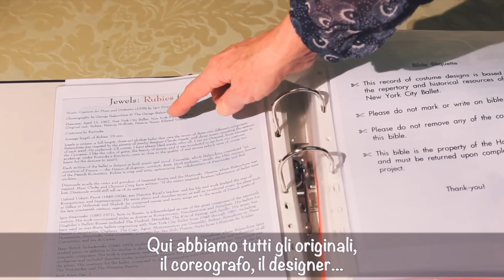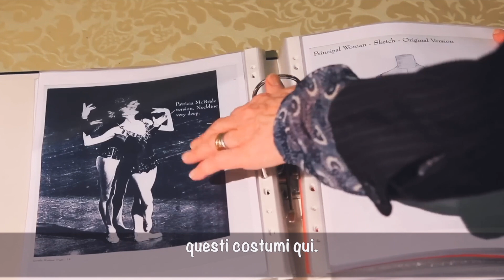Il balletto da 50 MILIONI di dollari *Diamanti Veri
Jewels è un balletto in tre parti realizzato da George Balanchine su musiche di tre diversi musicisti, Gabriel Fauré, Igor Stravinskij e Pëtr Il'ič Čajkovskij, messo in scena per la prima volta a New York nel 1967.
La particolarità di questo trittico è l’assenza di funzioni narrative. Costituisce un esempio di danza pura, astratta è fu un vero punto si svolta nella storia del repertorio.
Jewels è una delle più importanti realizzazioni di George Balanchine; il coreografo, da quel che dichiarava lui stesso, trovò ispirazione per questo balletto passeggiando per la Quinta Strada, dove si affacciano meravigliose vetrine di gioiellieri da cui rimase affascinato e dopo una successiva visita da Van Cleef & Arpels, celebri creatori di gioielli. Qualche tempo dopo, il famoso coreografo ebbe l'idea di creare un trittico, dedicato alle grandi scuole di danza che avevano influenzato il suo percorso ballettistico: il Teatro Mariinskij dove aveva fatto il suo apprendistato, l'Opéra di Parigi e il New York City Ballet, compagnia da lui fondata. Balanchine pensò di realizzare un balletto vestendo i danzatori come fossero delle pietre preziose, diamanti, smeraldi e rubini, avvalendosi dell'opera della costumista Barbara Karinska; le scene furono idate da Peter Harvey e le luci realizzate da Ronald Bates.
In questa prima parte analizzeremo gli smeraldi, dunque la sezione dedicata alla Parigi anni 20. Approfondiremo anche, ascoltando le danzatrici di Balanchine, cosa significa performare un balletto così magnifico e complesso.

Nel negozio di danza online troverete articoli per la danza di alta qualità, ricercati, studiati insieme ad artigiani ed esperti del settore. Testati da me e da molti altri ballerini per arrivare alla creazione del prodotto ottimale. Ho creato un’intera collezione super speciale che indossata vi faccia dire “io sono una ballerina”.
Per numerosi articoli sono partita dalle vostre richieste, calzini per la danza moderna che non facciamo scivolare, body eleganti che vi permettano di sentirvi meravigliosamente belle, calze che non si rompano e scoloriscano dopo pochi utilizzi e che aiutino la circolazione e sostengono le performance. Punte, mezze punte e così via.

Capitoli:
0:00 Introduzione
0:25 Perché Jewels
1:30 Trittico innovativo
2:55 Smeraldi
5:15 Musiche
5:40 Prima Variazione
7:55 Costumi
10:40 Caratteristiche Smeraldi
11:30 Documentario

La mia scuola di danza online ✨
Per tutti coloro che volessero approfondire aspetti tecnici della danza ed essere accompagnati nel loro percorso sia partendo da principianti che come ballerini amatoriali, nella scuola di danza online potete trovare percorsi guidati che vi permetteranno di migliorare ampiamente ed avvicinarvi sempre di più al vostro sogno di danzare.

Se i contenuti che trovi sul canale non ti bastano, ti invito a scoprire anche il nuovo canale Youtube 🌼

e se vuoi qualcuno che ti faccia compagnia durante le tue giornate qui trovi il Nuovo Danza sul Podcast - il podcast delle ballerine

Benvenuti sul mio canale in cui parliamo di danza a 360 gradi
Tutti sono i benvenuti qui, ballerini amatoriali, professionisti e anche appassionati di danza e curiosi !
Troverete tantissimi video gratuiti in cui do suggerimenti pratici, intervisto ballerini professionisti, faccio divulgazione della cultura della danza e tratto anche temi finanziari dedicati ai ballerini.

Condividi i tuoi pensieri e consigli qui sotto nei commenti

Fonti:
George Balanchine - Jewels (Ballett in three parts): Emeralds (1/3) | Mariinsky Ballet è stato preso dal canale EuroArtsChannel
George Balanchine - Jewels (Ballett in three parts): Rubies (2/3) | Mariinsky Ballet  è stato preso dal canale EuroArtsChannel
George Balanchine - Jewels (Ballett in three parts): Diamonds (3/3) | Mariinsky Ballet è stato preso dal canale EuroArtsChannel
Why dancers love performing Balanchine's Jewels (The Royal Ballet) è stato preso dal canale Royal Opera House
Inside the costume department - the dazzling designs of Jewels (The Royal Ballet)  è stato preso dal canale Royal Opera House
Jewels – 'Emeralds' first variation (George Balanchine; Beatriz Stix-Brunell; The Royal Ballet) è stato preso dal canale Royal Opera House
Jewels – 'Rubies' pas de deux (Balanchine; Sarah Lamb, Steven McRae; The Royal Ballet) è stato preso dal canale Royal Opera House
Jewels – 'Diamonds' pas de deux (Balanchine; Marianela Nuñez; Thiago Soares; The Royal Ballet) è stato preso dal canale Royal Opera House
NYC Ballet presents George Balanchine's JEWELS è stato preso dal canale ncyballet